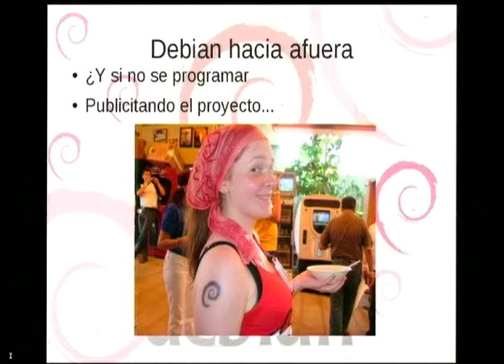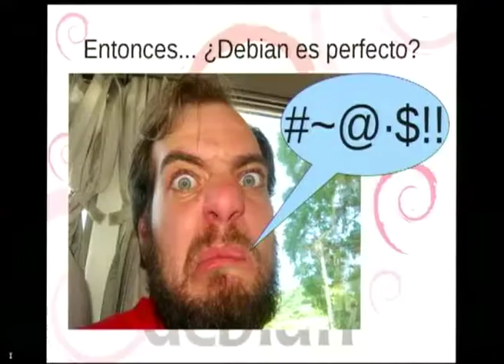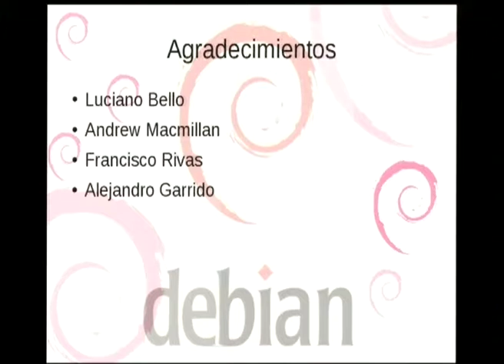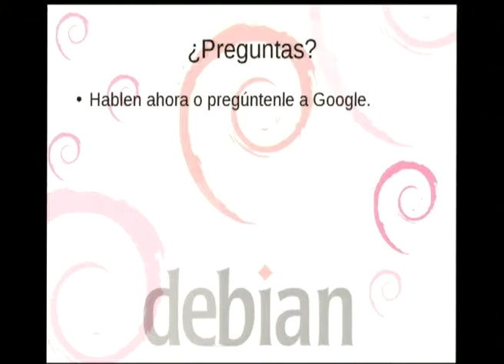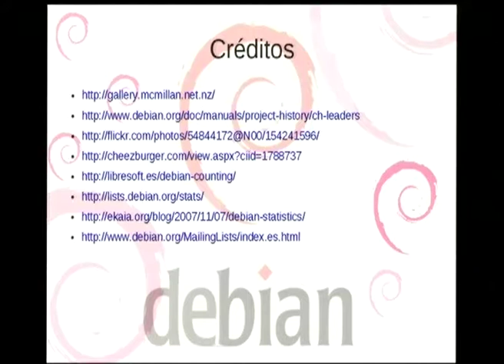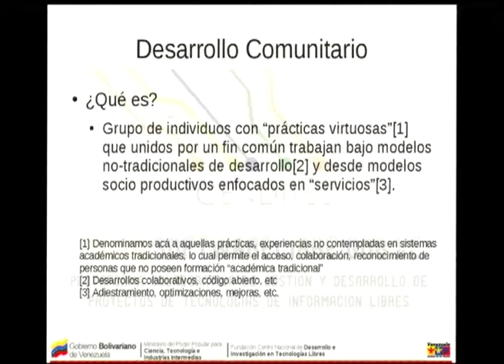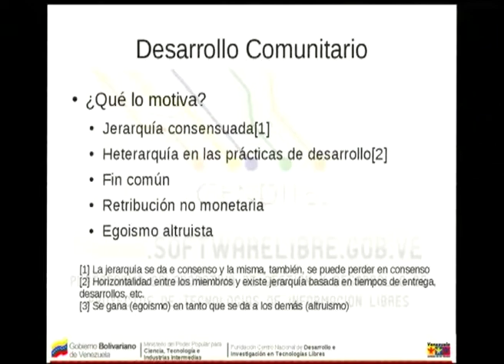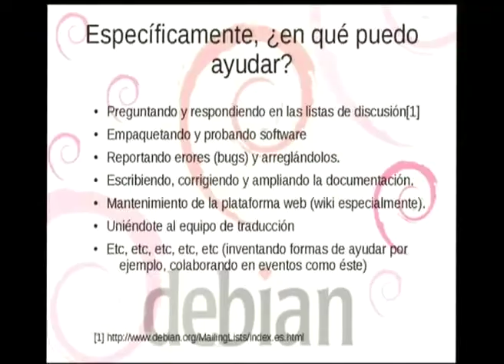Entendiendo Debian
by Hector Colina

Room: Lower talkroom
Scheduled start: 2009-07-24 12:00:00